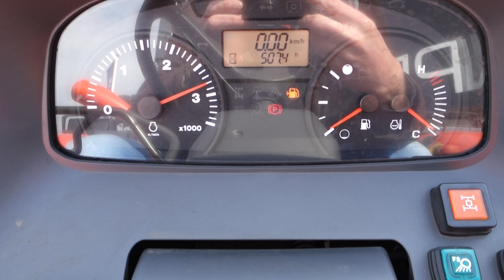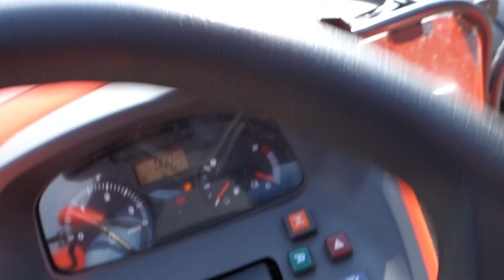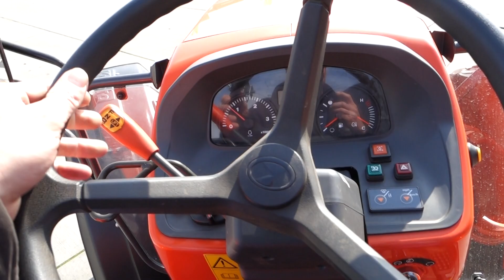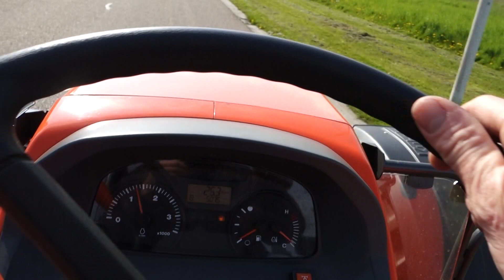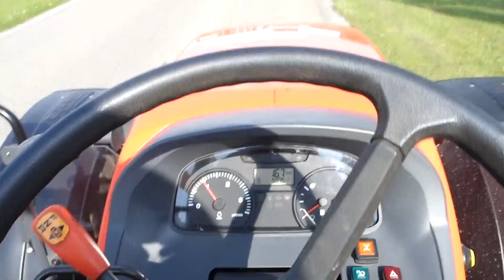Kubota M4060 4wd / 0507 Draaiuren / Full Options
Kubota
M4060 4wd
63,5 Pk
Hydraulic Shuttle
Full Options

Websitelink;